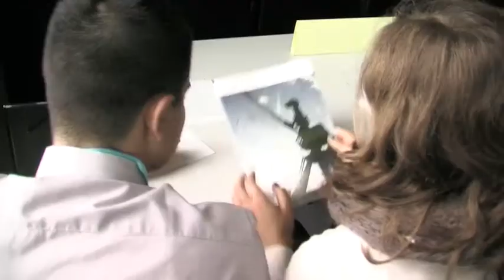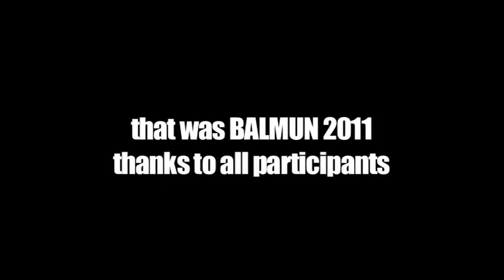BALMUN 2011: Sunday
The final day of the Baltic Model United Nations in Rostock.